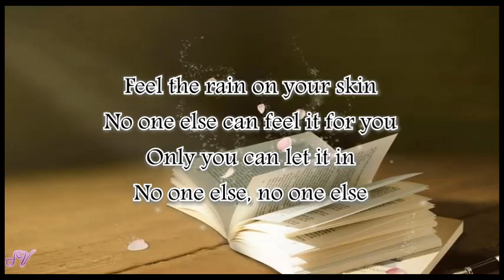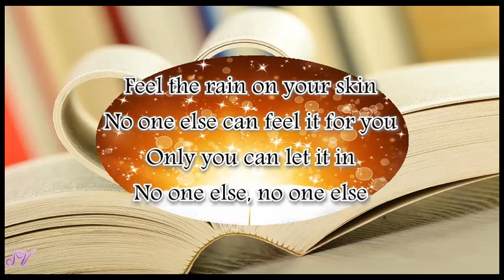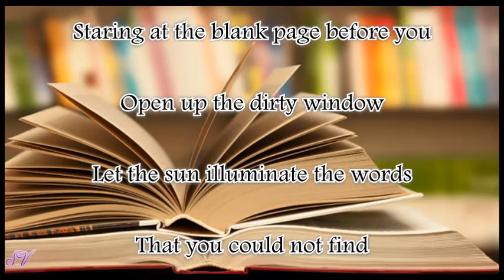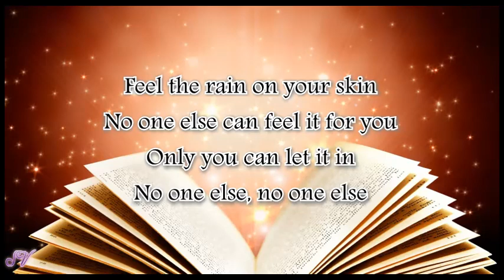Natasha Bedingfield - Unwritten - Lyrics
Natasha Bedingfield   Unwritten  video with lyrics !! Enjoy !!!